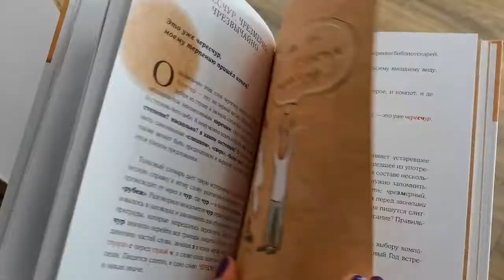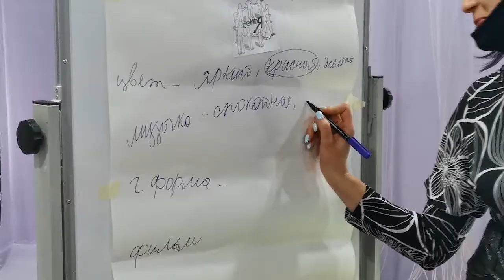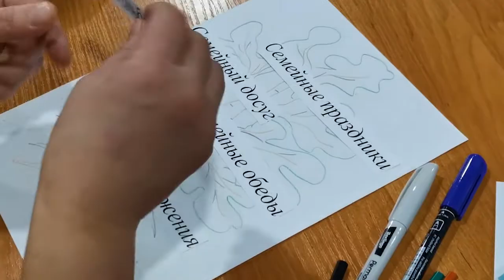Администрация информирует от 17 марта 2021 года